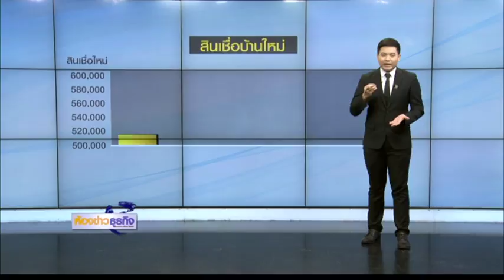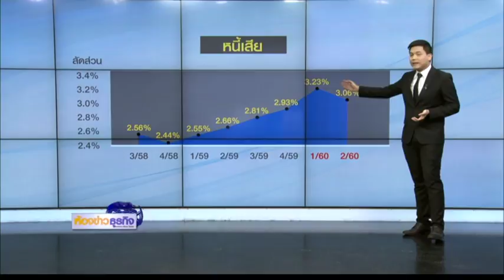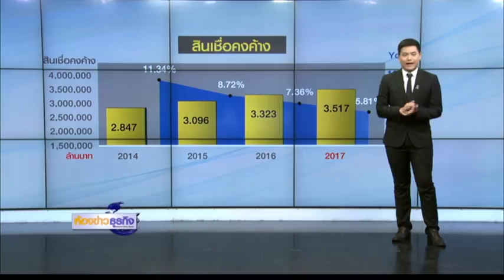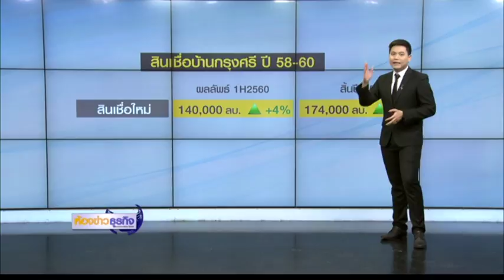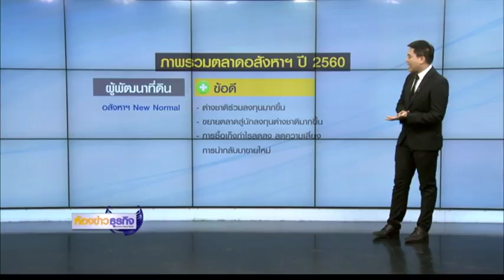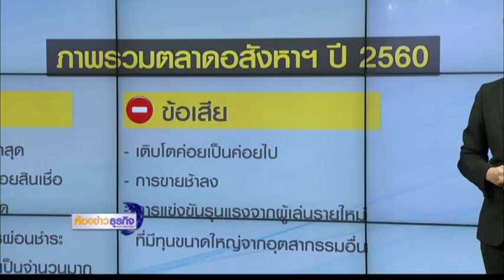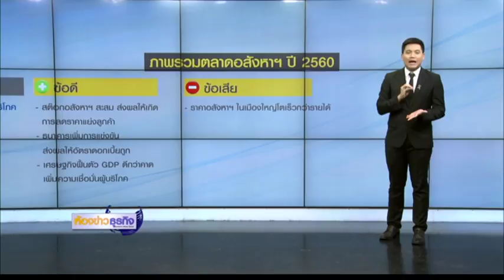25 9 60 ห้องข่าวธุรกิจ วิเคราะห์ อสังหาริมทรัพย์ ตลาดสินเชื่อที่อยู่อาศัย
วิเคราะห์ อสังหาริมทรัพย์ ตลาดสินเชื่อที่อยู่อาศัย ปี 2560